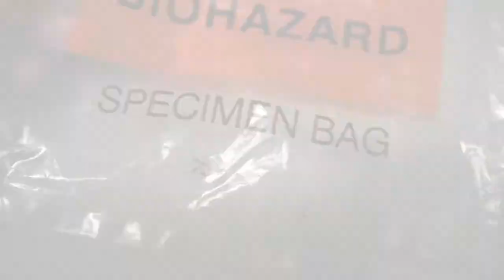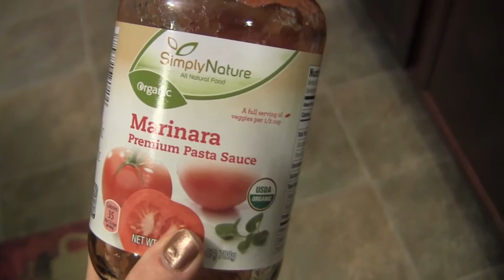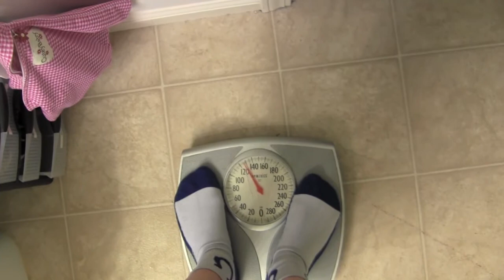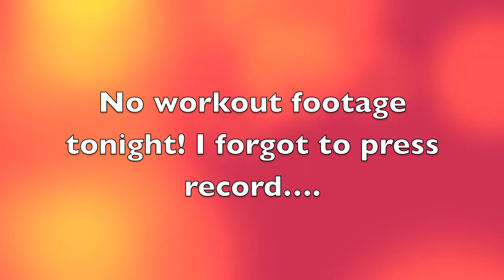21 Day Fix | Day 18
Sorry this is late! I was able to unload some videos on to my external hard drive to make room for this one!